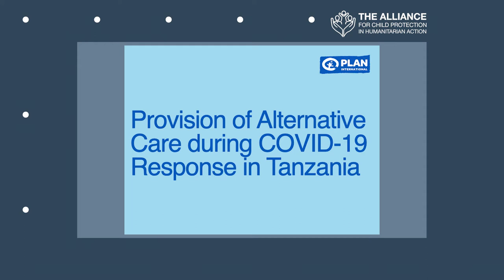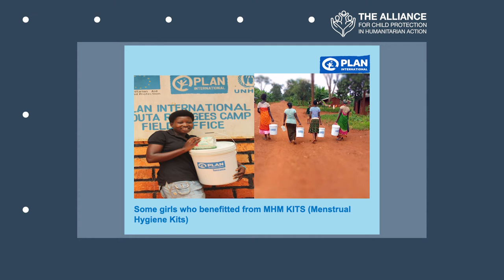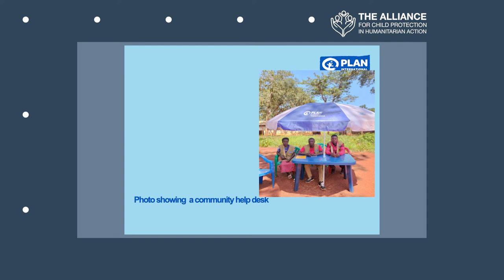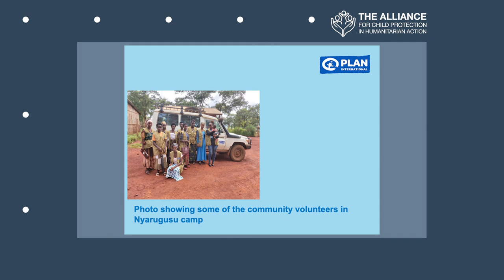Session 10: Provision of Alternative Care in COVID-19: Response in Tanzania Refugee Camps (Tanzania)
Full Title: Provision of Alternative Care during COVID-19: Response in Tanzania Refugee Camps for Burundian and Congolese Populations.

This video presentation was created by Plan International.